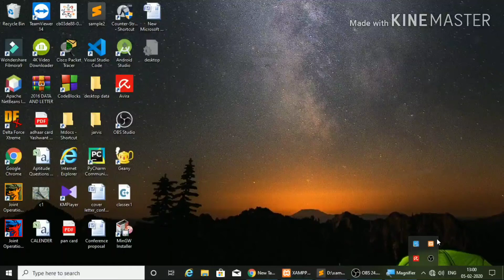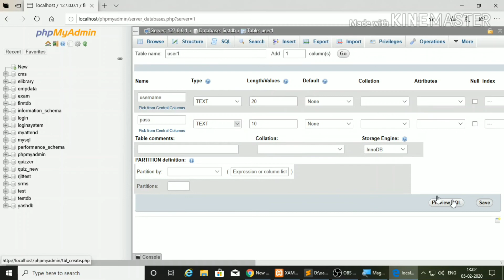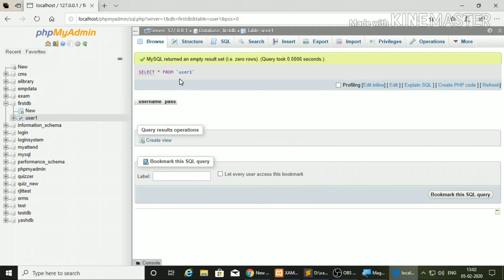DataBase and table creation in My Sql using Xampp server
how you can create a database and table in My Sql in Xampp server